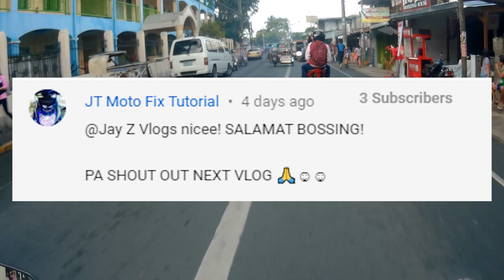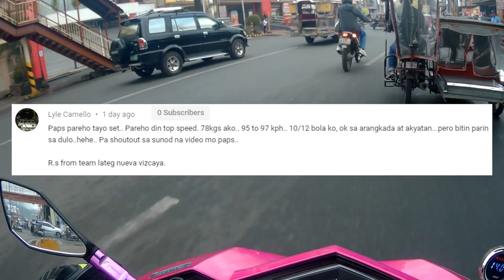THIS IS THE SECRET! Best Flyball Combination in 2023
Ano nga ba ang BEST FLYBALL COMBINATION?
ETO NA ANG SIKRETO!